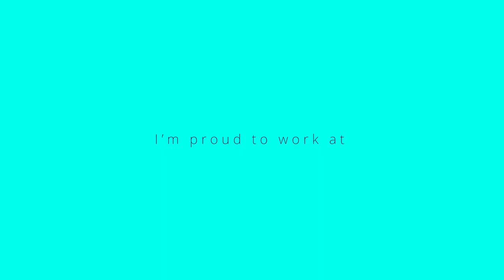Fire & Rescue at Bournemouth Airport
Meet Alex from our Fire & Rescue team and discover more about his role as an Aviation Firefighter.